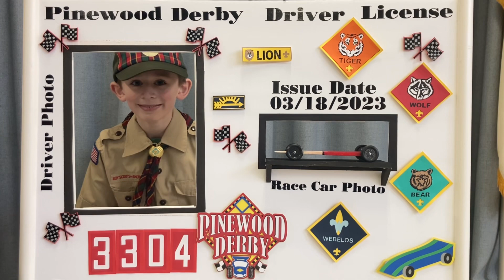Cub Scout Pack 3304 Recruitment Video 2024